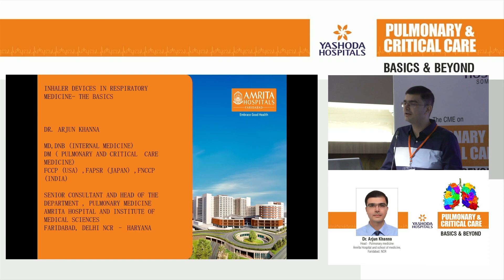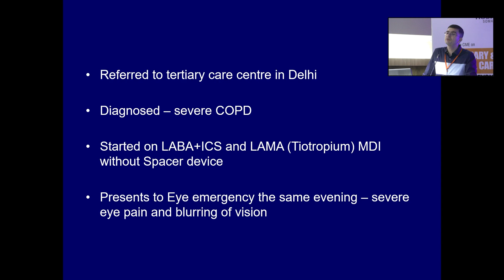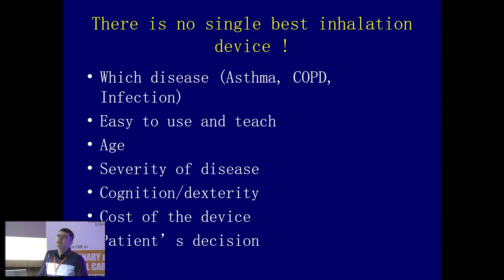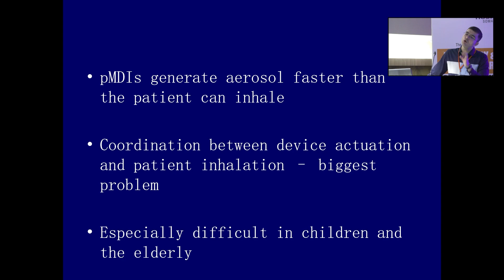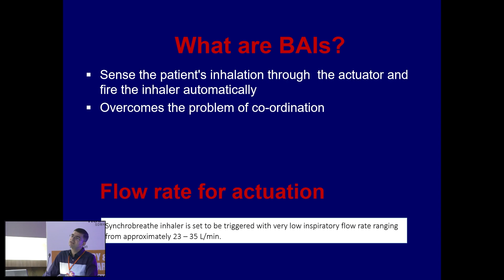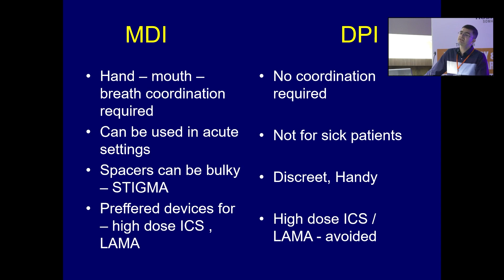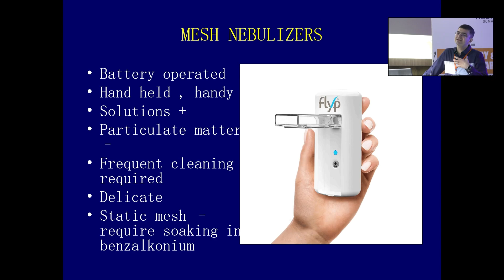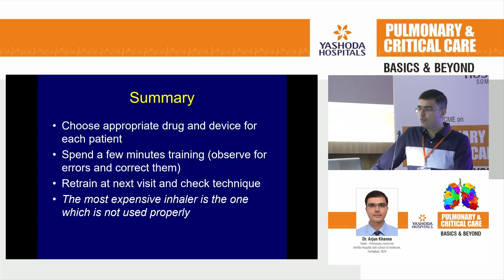Pulmonary & Critical Care — Basics & Beyond | Dr. Arjun Khanna | Yashoda Hospitals Hyderabad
Pulmonary & Critical Care — Basics & Beyond was a 1-day conference conducted to discuss the handling of the routine and complex pulmonary cases that a pulmonologist encounters during clinical practice.

Watch Dr. Arjun Khanna shares his valuable insights.